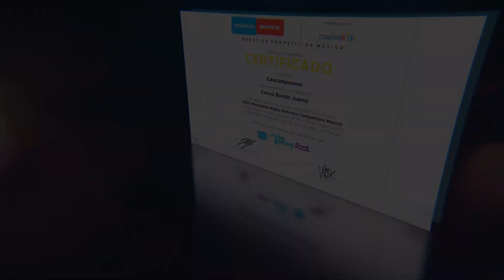Torneo de Robótica Nacional Makeblock MakeX 2023 Robotics Competition México 18 al 20 de mayo